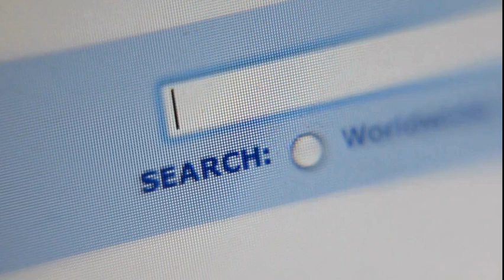It’s time to Put yourself first to manifest! Enter your villain mode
Unlock your full manifesting potential by stepping into your "villain mode"!

In this video, I'll show you why it's essential to become a little selfish in order to manifest your biggest dreams.
We’re often told to always put others first, but what if that’s exactly what’s blocking you from success? By setting boundaries, cutting out distractions, and unapologetically focusing on your goals, you’ll align with the energy needed to make your dreams a reality. Ready to embrace your power? Let’s dive into how you can prioritize yourself and manifest everything you desire.

Learn Numerology
Stacys Numerology Academy